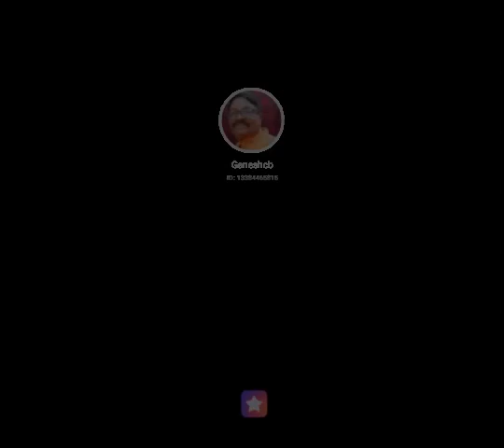Anhoni Ko Honi Karde - Amitabh Bachchan - Vinod Khanna - Rishi Kapoor - Amar Akbar Anthony - Ganesh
Ganesh Baranwal Duet song originally sung by the legendary singers Kishore Kumar, Mahendra Kapoor and the most talented singer Shailendra Singh